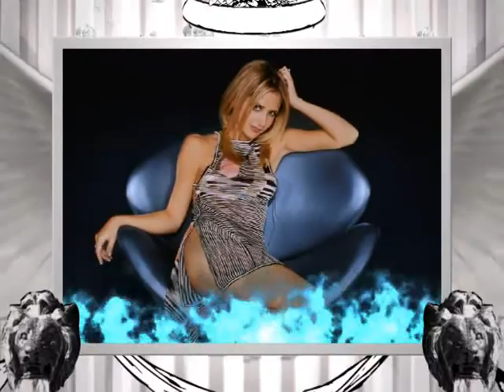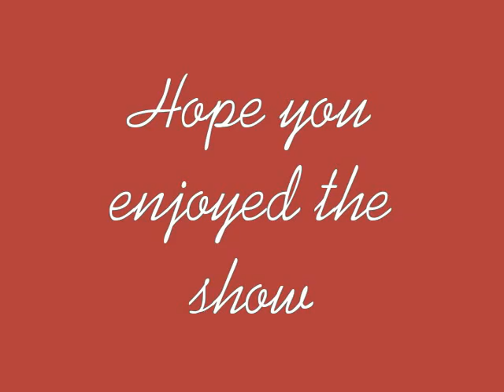Sarah Michelle Gellar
My tribute to one stunning and beautiful women